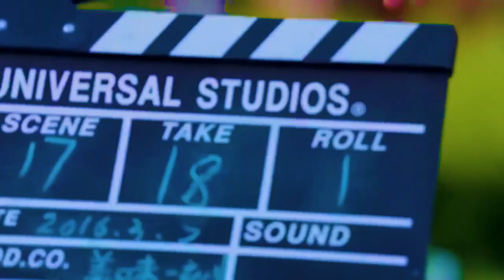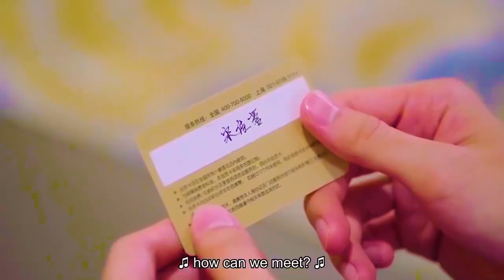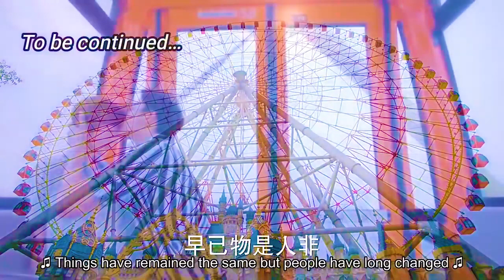True Love Story 2021 💗 Romantic Korean Mix Hindi Songs 💗 Thakur g007 💗 jamma desi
1 Like = 1❤
10 Like = 10❤

여신강림
Yeoshinkangrim
The Secret of Angel
THE SECRET OF ANGEL여신강림
Истинная красота
клип к дораме
New Koreanmix Hindi songs 2020💓Chinese mix Hindi song💓 Chinesemix love story💗thakur g007💗lover boy
New Koreanmix Hindi songs 2020 💘 Chinesemix Hindi songs 💗 Chinesemix love story 💗 thakur g007
New Korean Mix Hindi Songs 2020 💗 Love Story Song Kore Klip 💗 Jamma Desi 30
💗New Korean mix Hindi songs 💗|| Funny mv || Chinese mix || 2020
Latest Love triangle || Korean mix Hindi songs || Cute mv | 18 Again
kore klip
Kore Klip
Çin Klip
çin klip
chinese mix hindi songs cute love story
New Korean Mix Hindi Songs 2020
Chinese Mix Hindi Songs 2020
New Korean Mix Hindi Songs 2020💗 Chinese Love Story Songs 💗 çin klip 💗 Jamma Desi 💗 School Love Story Songs
yeni dizi klip 여신 강림 Hwang In-Yeop